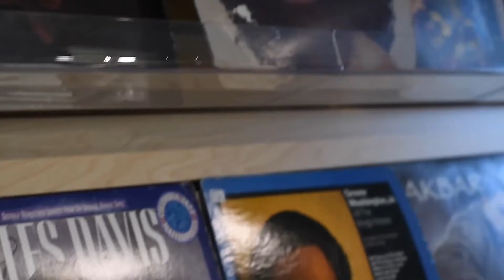Crown Crafted Concert Series: Glenn North (MCPL360)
For August, the Crown Crafted Concert Series presents poet Glenn North. North the author of City of Song, a collection of poems inspired by Kansas City’s rich jazz tradition and the triumphs and tragedies of the African American experience. He is also the Executive Director of Bruce R. Watkins Cultural Heritage Center. The Crown Crafted Series is a partnership between Mid-Continent Public Library and One Kansas City Radio, 100.1 FM.